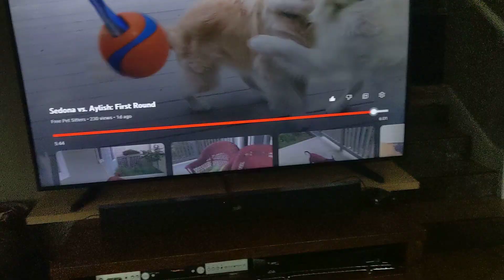Aylrish And Sedona Watching Themselves On TV